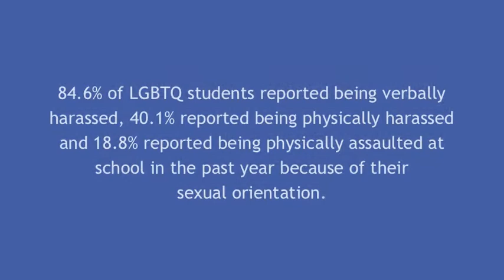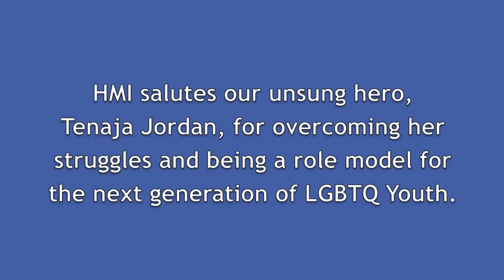Hetrick-Martin Institute: Unsung Hero - Tenaja Jordan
Tenaja Jordan is a member of HMI's Board of Directors. 10 years ago, Tenaja came to HMI as an at-risk LGBTQ youth who faced many challenges after coming out to her family as lesbian. HMI is celebrating Tenaja for overcoming her struggles and being a role model to the new generation of LGBTQ youth.